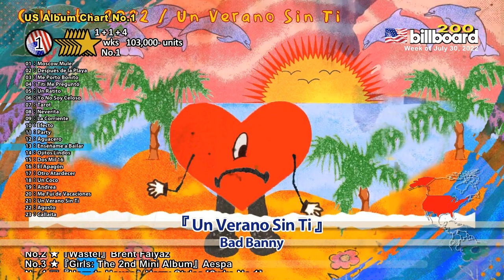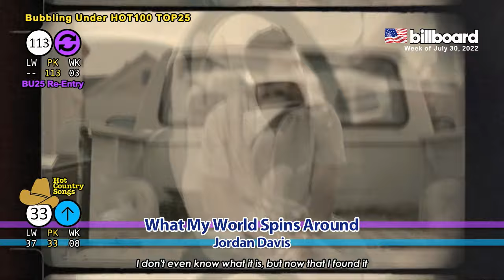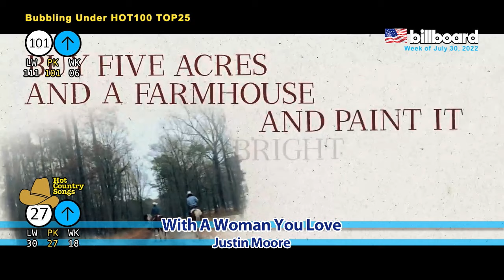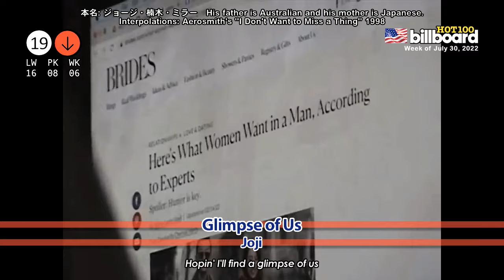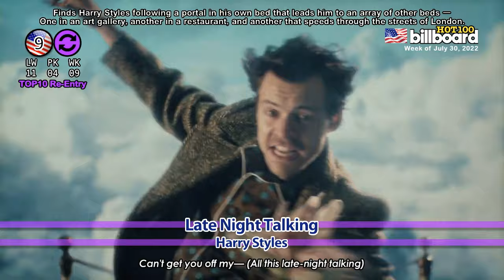全米ビルボードチャート Billboard HOT100＋Bubbling Under25：07/30/2022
# 436 Week of July 30, 2022

Years Ago Hit
World No.1s
US Album Billboard200 No.1
This Week's Drop-Outs
Bubbling Under HOT100 TOP25 (No.101- No.125)
Hot Country Songs (No.1- No.34)
US Billboard HOT100

Period:
Download - Streaming - Airplay
July 15 (FRI) - July 21 (THU)